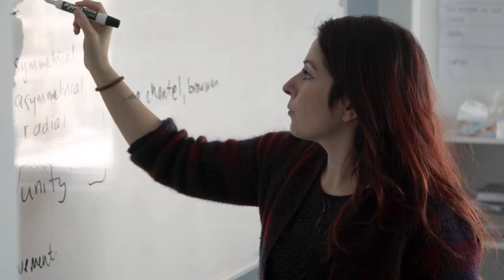Blyth Academy Etobicoke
Welcome to Blyth Academy Etobicoke, our newest Ontario campus!

Blyth Academy Etobicoke offers an affordable private school experience for students in grades 9-12 that focuses on personalized education, small class sizes, and experiential learning. This unique approach to education has been met with enthusiastic response and success among students and parents since we opened our doors 40 years ago.